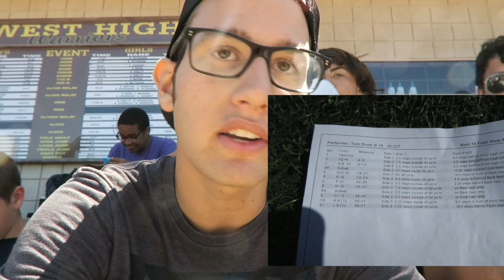Band Camp #1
This video is about band camp #1